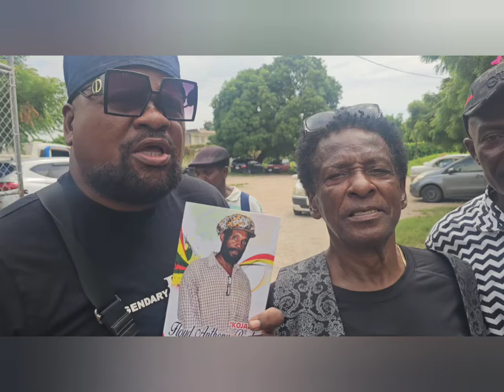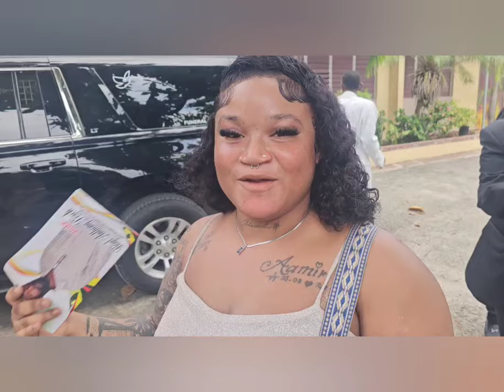Kojack and Mother Liza Daughter Mourn the Death of her Mom and Dad "Mi nuh have#papakojack#